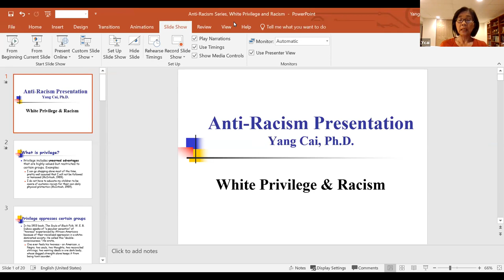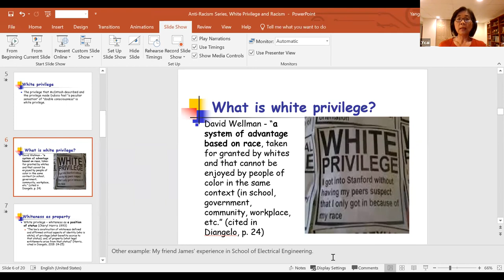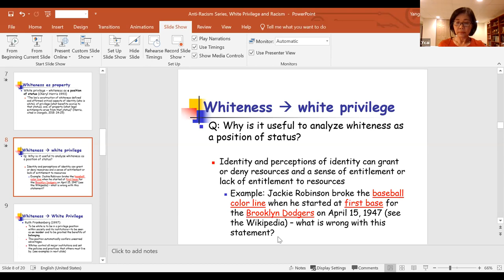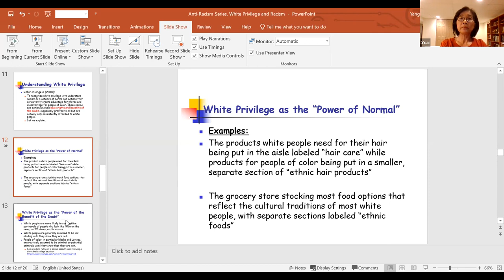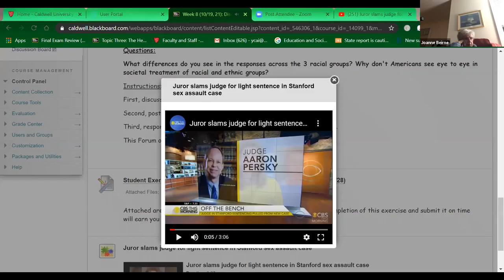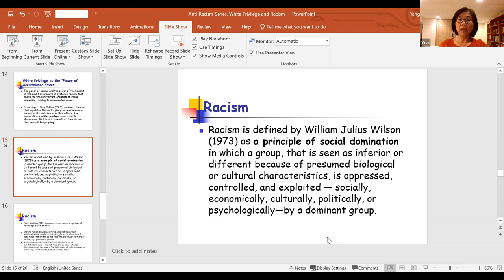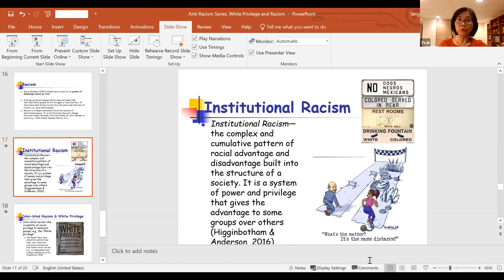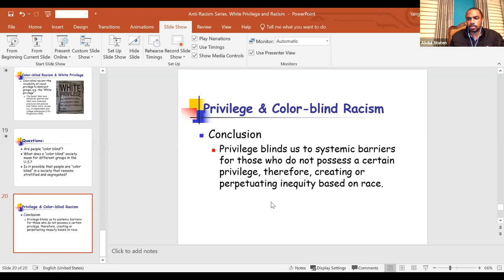Caldwell University Anti-Racism Lecture Series: White Privilege & Racism Lecture with Dr. Yang Cai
Join us as Caldwell University Faculty Member Dr. Yang Cai shares on Privilege, White Privilege, and White Guilt.

Note: This lecture was produced and recorded for Caldwell University, Caldwell, NJ. Please do not reproduce without permission.